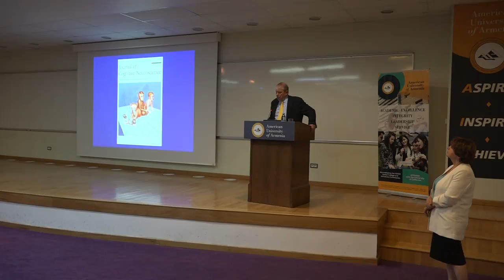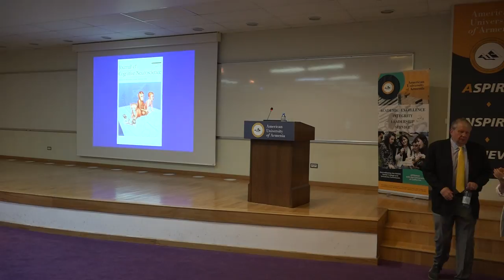Public Lecture: Vision, the Brain, and Intelligence, part 8